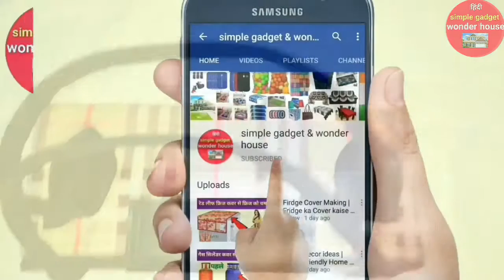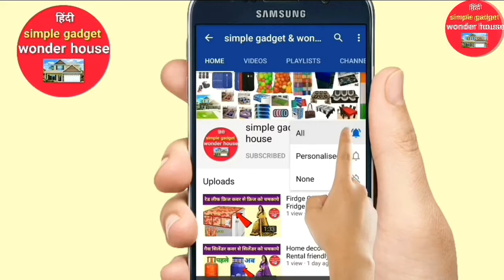Beautiful bag | Home made bag | New bag | latest hand bag | Shopping bags | Make shopping bags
Products link for Flipkart | Amazon | Kuber industry app